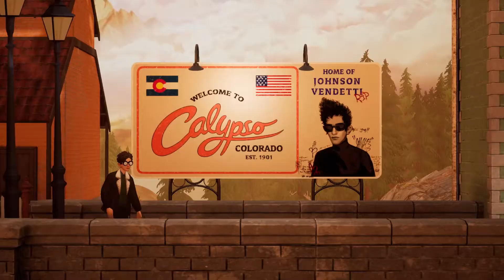The Artful Escape - Game Review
The Artful Escape may not be the most deep gameplay-wise, but that simplicity leads to a fluid, fun, and well-written experience, heightened by a feast for your eyes and ears.